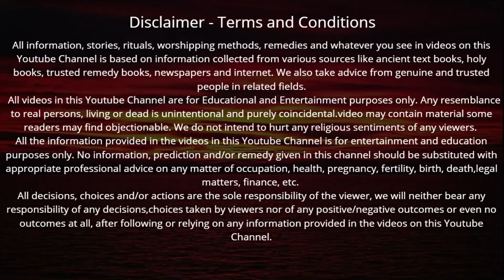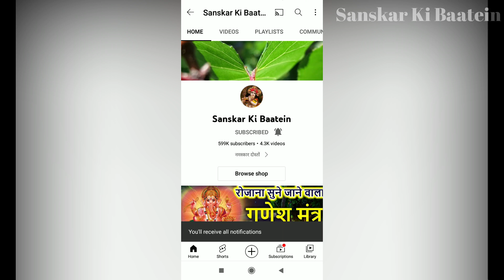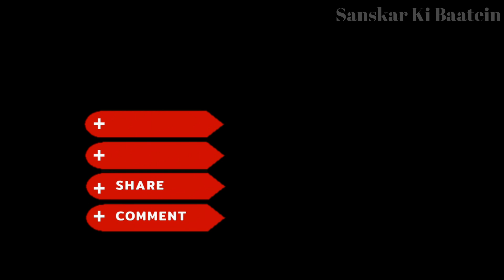Dhanteras Puja Vidhi 2022 | धनतेरस पूजा विधि 2022 | धनतेरस की पूजा कैसे करें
Dhanteras ki Puja kaise karen, Dhanteras Puja ka Shubh muhurt, Dhanteras ki Puja kaise karen, Dhanteras ki Puja kaise, Dhanteras ki Puja kaise karen 2022, Dhanteras Puja kaise karen, Dhanteras puja vidhi...